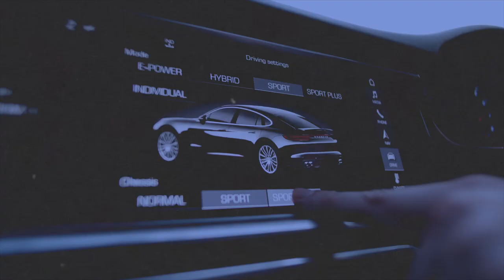Quel est le meilleur channel manager pour ta location courte durée ? Smoobu, Beds24 ou SuperHote ?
Pour gérer efficacement ses locations en courte durée, il est indispensable d’automatiser un maximum de tâches. Pour cela, il faut utiliser un Channel Manager. Il en existe de nombreux sur le marché, plus ou moins bons. Trois se distinguent : Smoobu, Beds24 ou SuperHote. Lequel est le plus pertinent et le plus efficace pour maximiser sa rentabilité et optimiser son temps ?

Tags de la vidéo